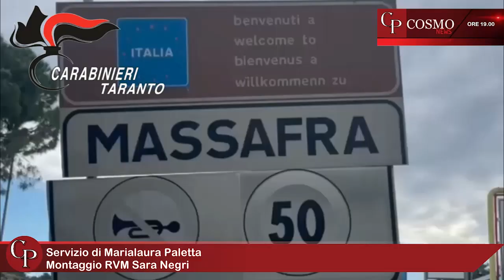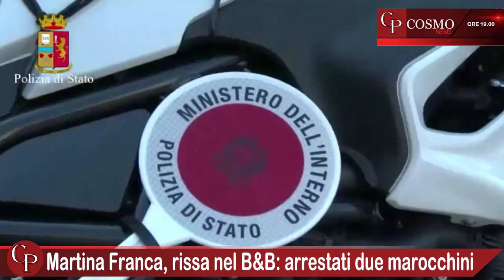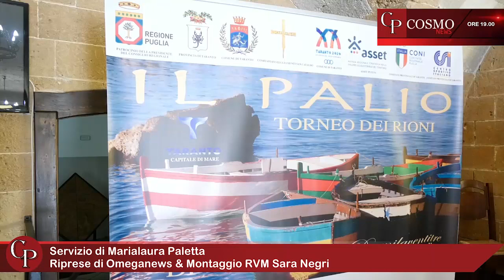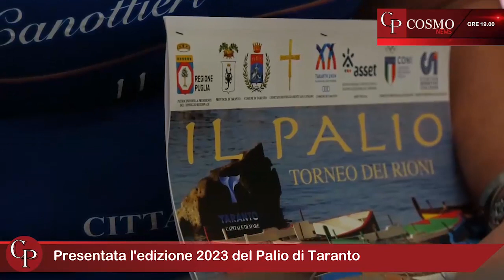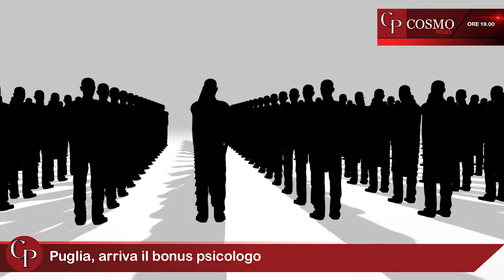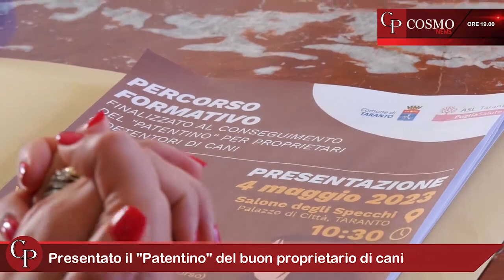CosmoNews | I fatti del giorno - edizione delle ore 19:00 del 04 Maggio 2023